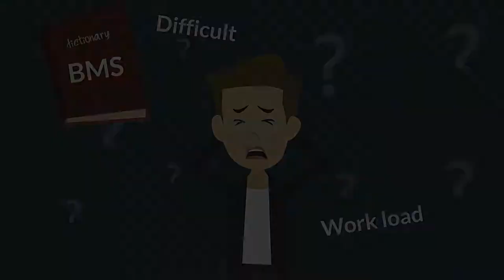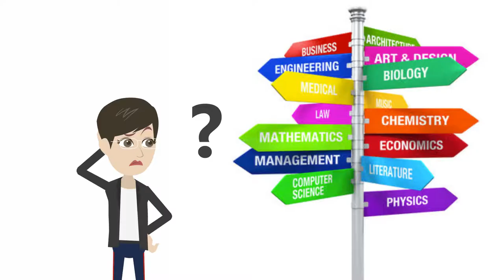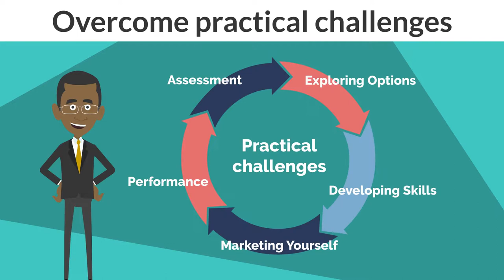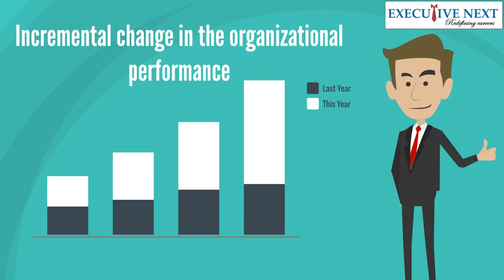✅Best online Training Program To Get Dream Job || Explainer Video Maker || 2D Animation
This Video Is All About Best Online Training Program So that You can get Your dream Job.